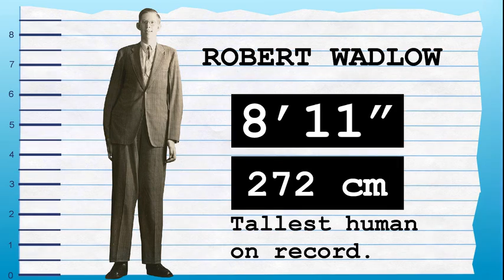How Tall Is Kate Upton? - Height Comparison!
Find out how tall Kate Upton is! To help visualize her height, we've included a side by side comparison with other celebrities, short and tall!